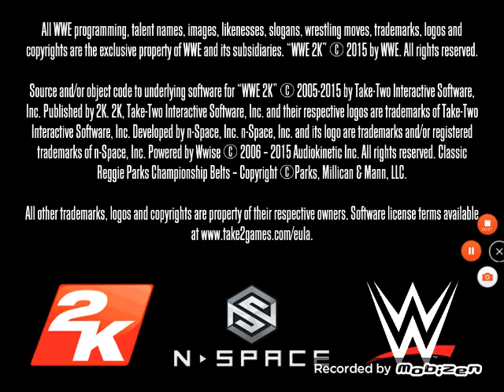Ep2 wwe career mode